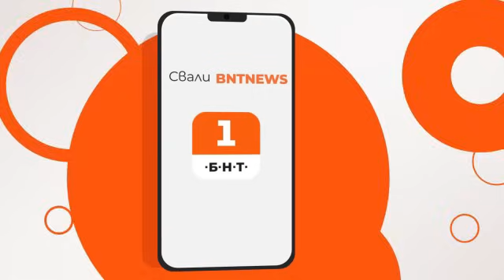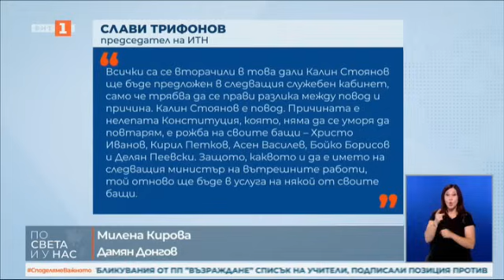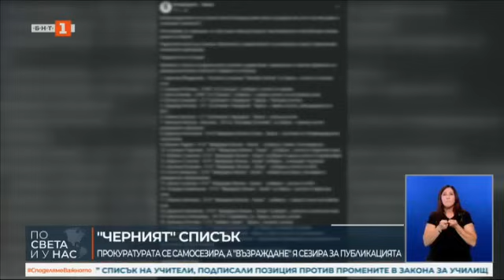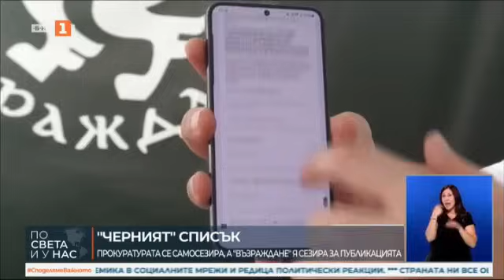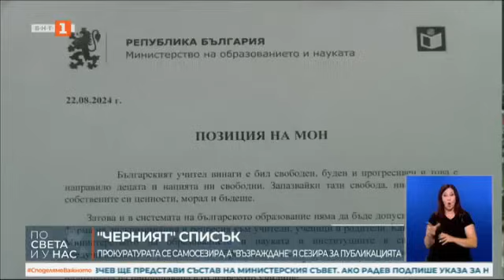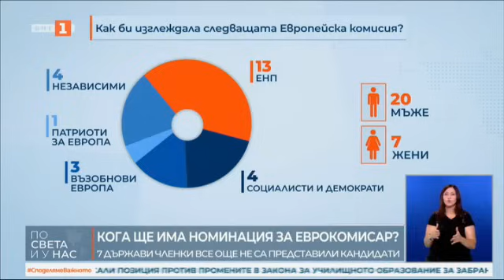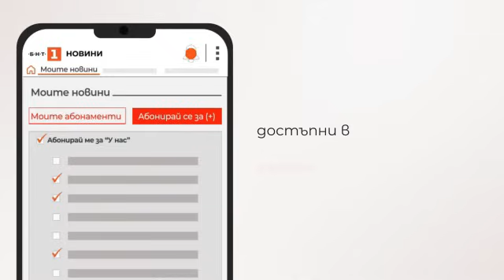По света и у нас - 22.08.2024, 18:00 по БНТ